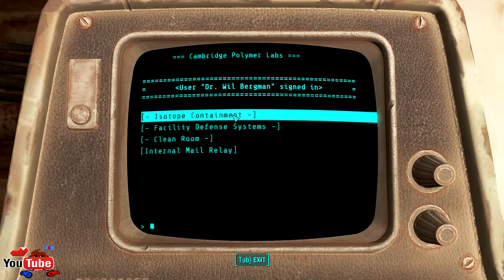[19] Fallout 4 Gameplay Walkthrough | New Power Armor Part! | ★PC, XboxOne, Ps4 | 1080p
Game: Fallout 4 Part 19 Gameplay Walkthrough
Developer: Bethesda Game Studios
Publisher: Bethesda Softworks
Player: Shenanidudes (Chico)
We finally got Fallout 4 guys! I gotta say, this game has upgraded almost everything compared to it's predecessors. Don't get me wrong, Fallout 3 and New Vegas was pretty fun but this game did most of their gameplay right! Well here you guys go, I hope you guys enjoy it!

A new feature to the series is the ability to build settlements and buildings. Players can select and scrap objects and structures for resources and building supplies, and use them to build their own structures ranging from fully-decoratable houses, towers, bars, labs, and more. The player can also construct more than one settlement across the Commonweatlh, and can send brahmin caravans in-between their towns. Towns can be powered with working electricity, using a dynamic power line system, as well as equipped water pumps and crops/gardens to keep a steady income of food and drink. Merchants and non-player characters can inhabit player towns and help keep the settlements running as a community. Players can build various defenses around their settlements, such as turrets, guard towers, and traps, to defend the settlements, as they can be raided and attacked.

Remember there are two of us in this channel so we will have to split the funds. If you would like to help with the Unofficial National Shenanidudes Fund, a dollar per month from each of our Patreons could mean alot to us.

Do you guys want to start a Youtube channel too? We have been using TubeBuddy, and we think it would help you too!

TubeBuddy is a Chrome extension which gives you access to a bunch of tools to help you get more subscribers, get more views, rank higher on YouTube, and improve your experience overall! Let me know if you guys enjoyed this video and if it helped you improve your YouTube channel!

Fallout 4 Let's Play Part 19 - Fallout 4 Character Creation, Best Perks Quests, All Bobblehead Locations, Bosses, SPECIAL, Missions, Gameplay, Combat, Walkthrough and more!!